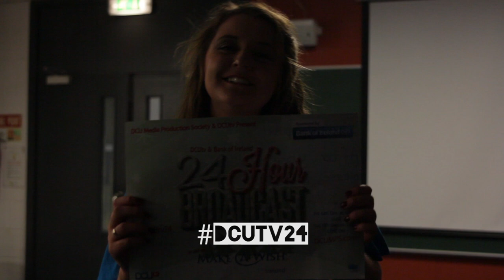24hr Broadcast BTS: Update 2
DCU Media Production Society (DCU MPS) having the bant behind the scenes.